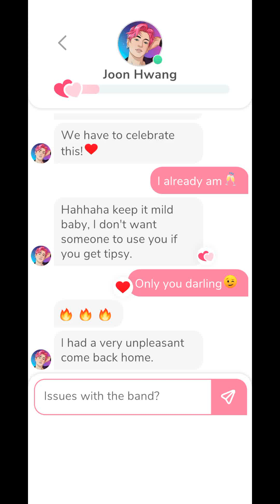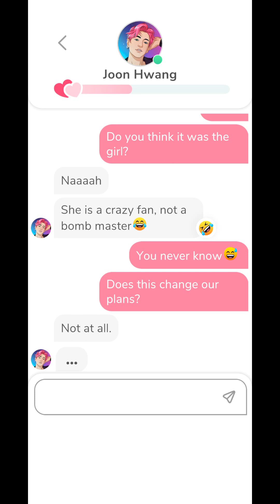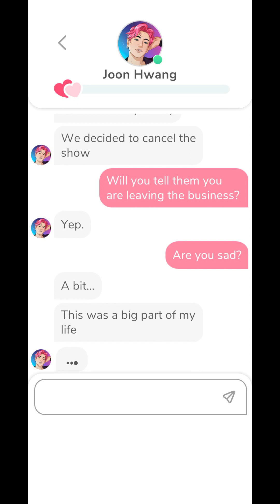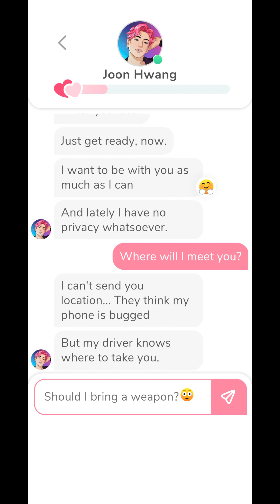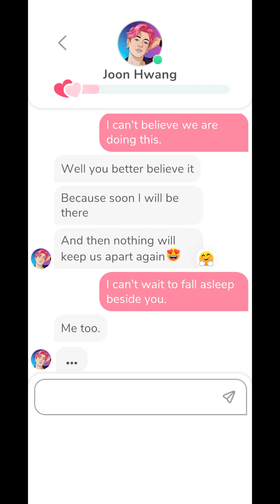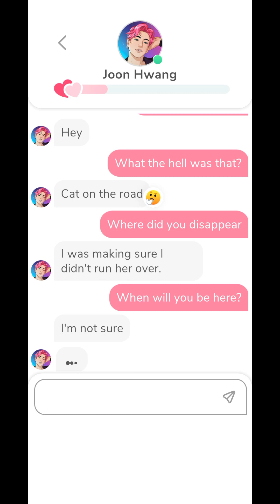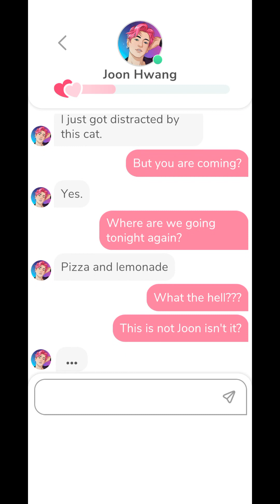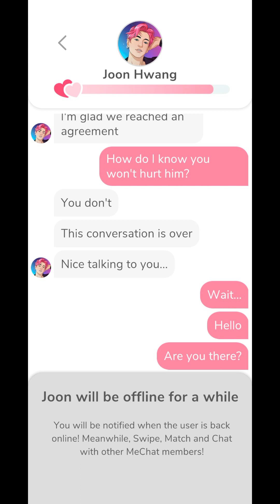Joon Hwang 10-13 💕 + a Date • MeChat